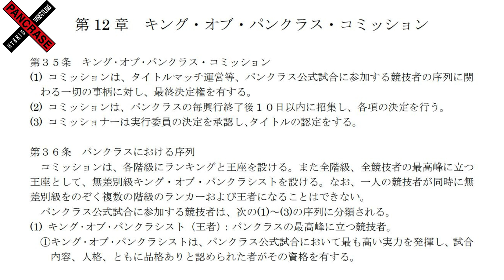【再】なぜ王者がノンタイトル戦を行なうのか？ 『今さら聞けない』シリーズ① MMAファン初心者向け / 総合格闘技の素朴な疑問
【訂正版】
この動画は2020年9月26日にアップロードした動画を一部修正してアップロードしなおしました。
MMA『今さら聞けない』シリーズ①
総合格闘技の試合において、なぜチャンピオンがノンタイトル戦を行なうのか？

総合格闘技の素朴な疑問について解説。

2020年9月27日のRIZIN.24において、第3代RIZINバンタム級王者・朝倉海選手と昇侍選手がノンタイトル戦で戦うこととなりました。

この動画を見ることで、

・団体によってはランキングが存在する理由
・王者がノンタイトル戦を行なう理由

↑について分かります。